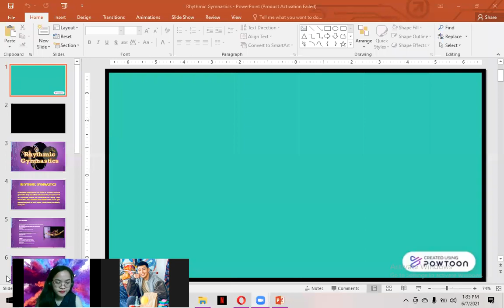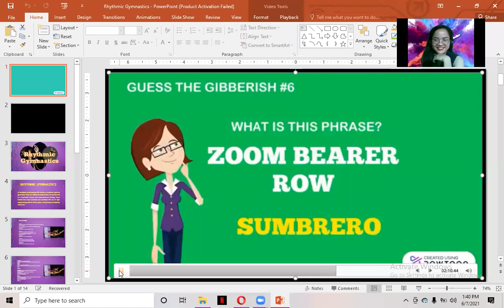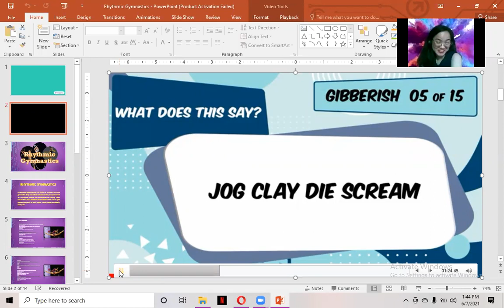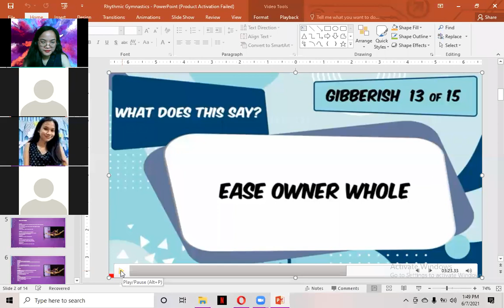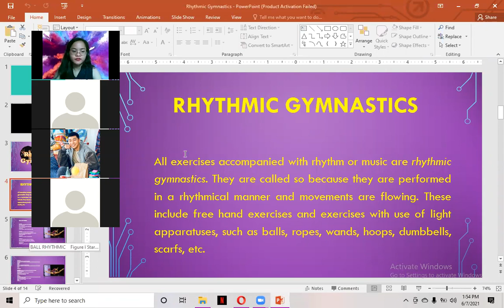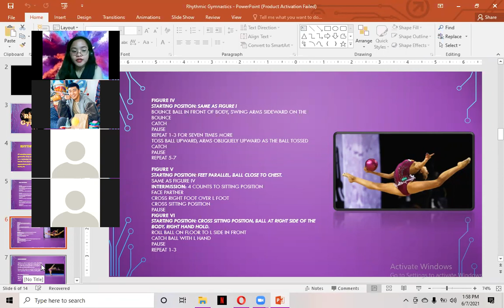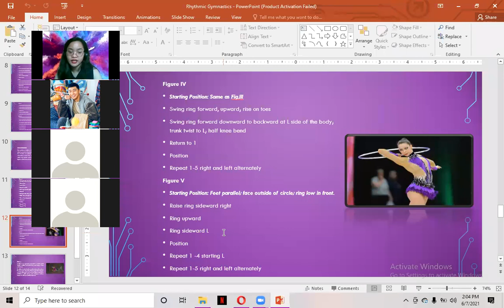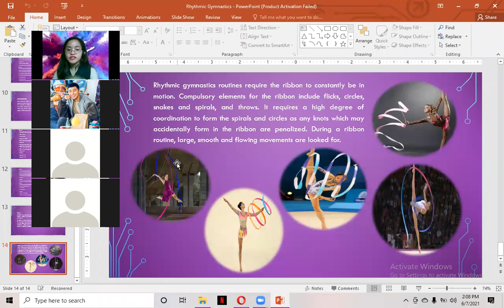Rhythmic Gymnastics - Balls, Hoops and Ribbons Discussion | Grace Cenabre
Rhythmic Gymnastics Discussion for Balls, Hoops, and Ribbons

This video is intended for those students who didn't have the chance to attend the zoom meeting about this lecture on the said schedule they have with me during their time in Gymnastics.

Shopee and Lazada: @gracenabre
Mobile Legends: @gracenabre
Wordpress: @gracenabre